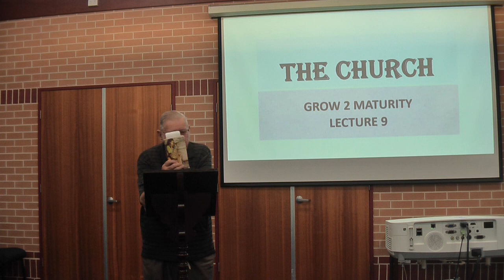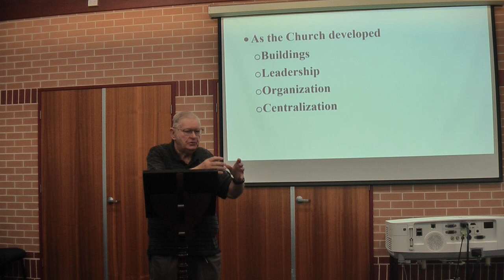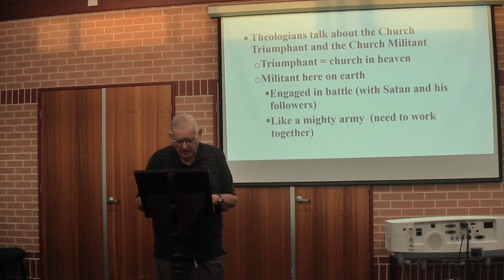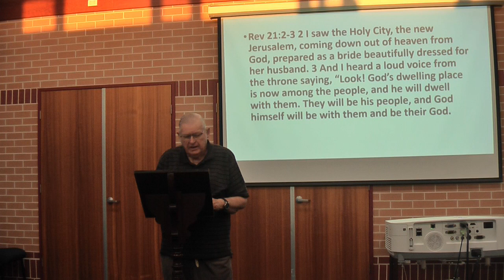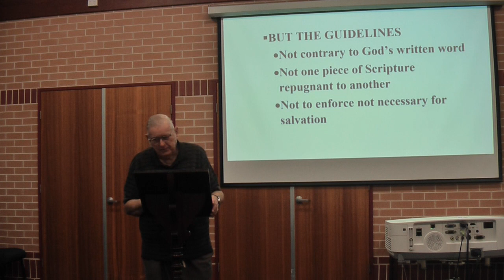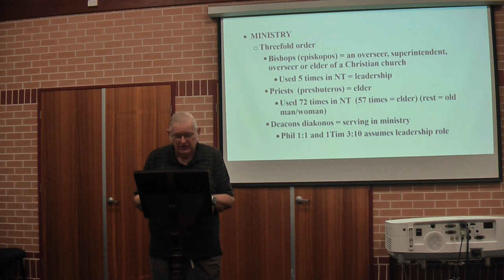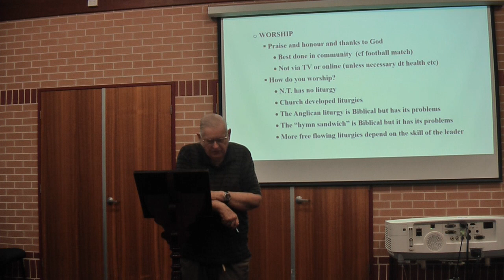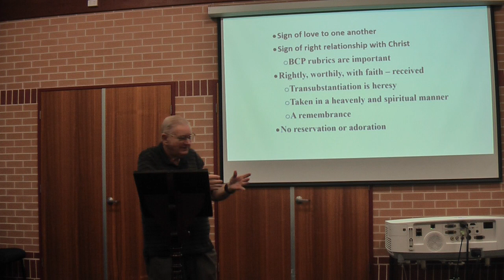Growing to Maturity: Doctrine 9: The Church with Denis Kirkaldy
Growing to Maturity Lectures were presented at Wyong anglican Church by Denis Kirkaldy and John West.